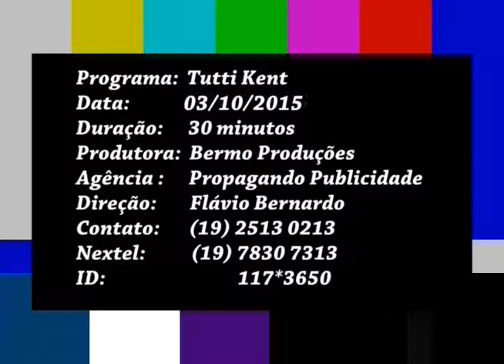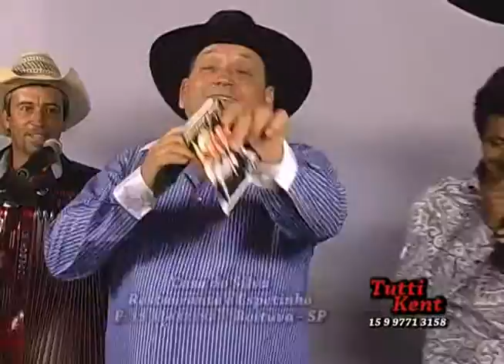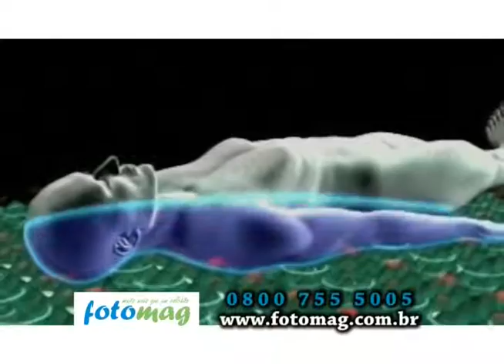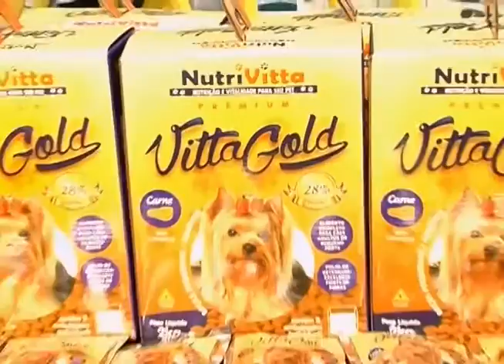Tutti 03 outubro 2015